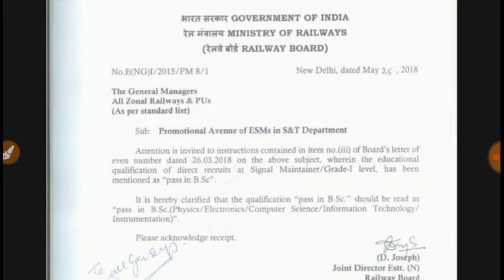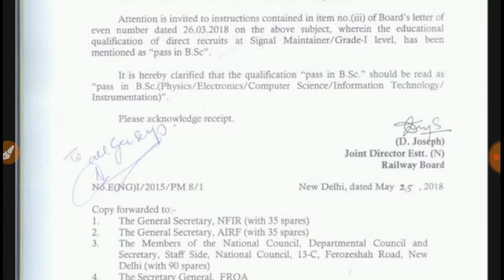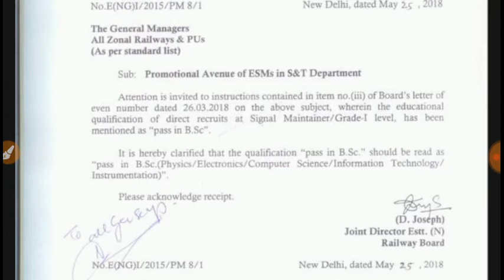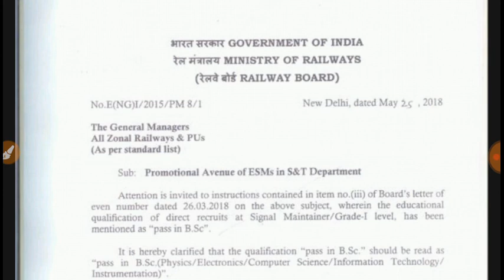Railway Tech Gr-1 Direct Recuritment Advertisement